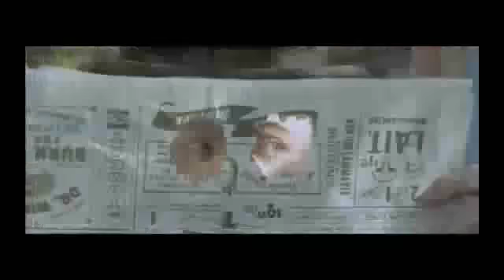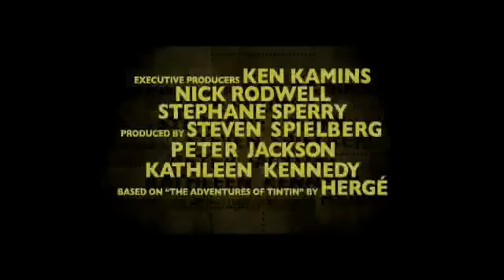As Aventuras de Tintim: O Segredo do Licorne | 2011 | Trailer Dublado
The Adventures of Tintin: The Secret of the Unicorn

Sinopse

O aventureiro Tintim compra para o amigo Haddock um modelo de um galeão antigo, que, por coincidência, era a réplica do navio de um antepassado do capitão, o cavaleiro de Hadoque. O modelo é roubado, e logo depois a casa de Tintim é toda revirada. O que os assaltantes procuravam? Por sua vez, o capitão acha no sótão de casa as memórias do cavaleiro. Nelas, ele narra seu encontro no Caribe com o pirata Rackham, o Terrível, que o captura com seu navio, para o qual transfere os tesouros que havia pilhado. O cavaleiro consegue escapar e afunda o Licorne com todo o tesouro a bordo. Divide o mapa com a localização do naufrágio em três partes, que esconde em réplicas do navio. Muitos anos depois, Tintim e seus amigos decidem buscar as partes do mapa, sabendo que para isso terão de driblar uma perigosa quadrilha.